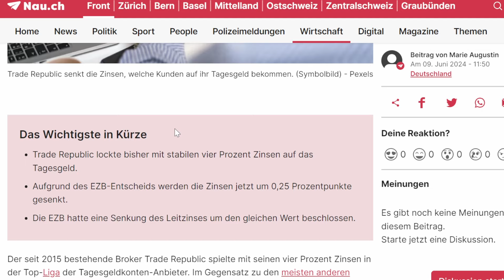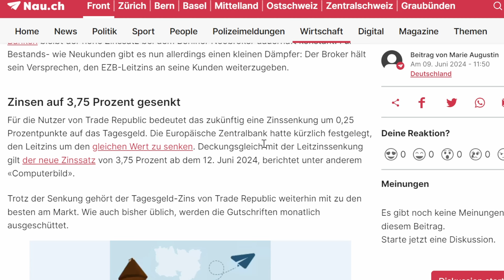UPDATE bei Trade Republic | Das musst du jetzt wissen!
Trade Republic hat ein neues Update bei den Zinsen. Das musst du jetzt wissen.

Mein  Kanal startet gerade erst und so unterstützt du mich als kleiner Finanzyoutuber enorm, danke im vorraus! :)